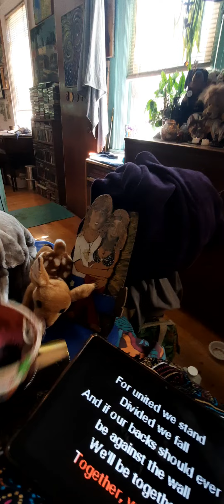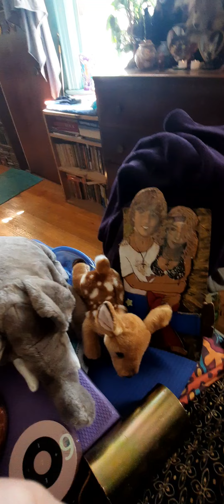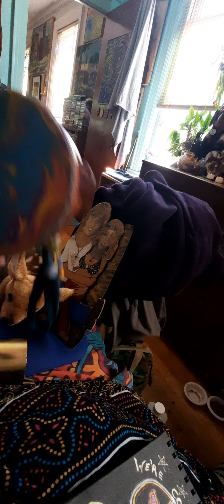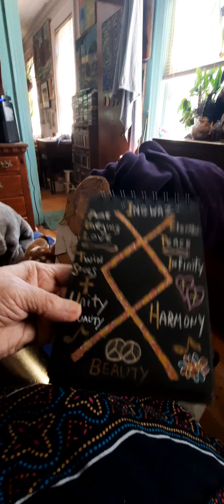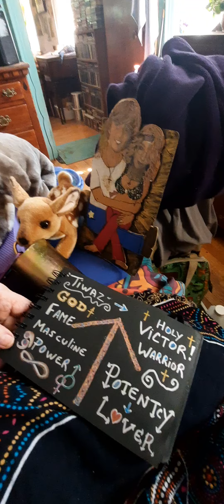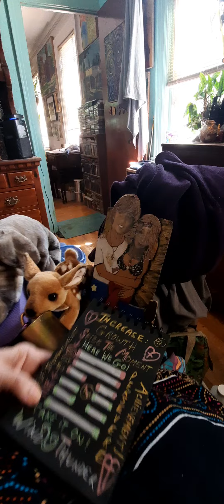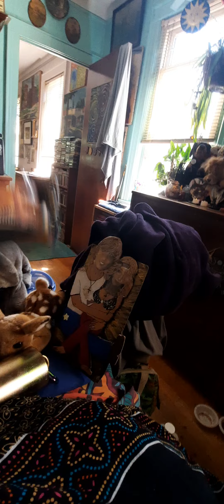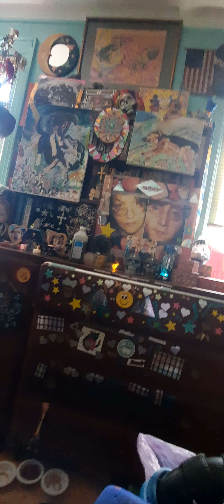JOHNNY ROCKER ON the FUTURE OF AMERICA.. AND That's JUST FOR STARTERS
TWISTED SISTER - WE'RE NOT GONNA TAKE IT *
AC/DC ~ THUNDERSTRUCK *
NRBQ ~ ME AND THE BOYS *